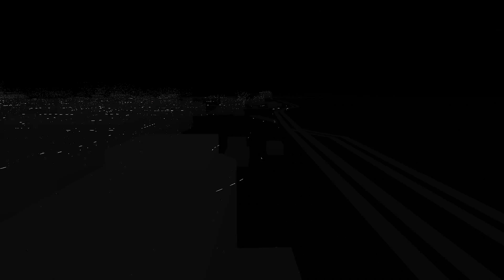Let's Play: Watch_Dogs - Neulich auf dem Friedhof [016] (deutsch)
LP Watch_Dogs Folge 16 deutsch full HD von Grebog TV

Pearce besucht das Grab seiner Nichte und trifft seine Schwester. Natülich schifft es wie sau.

WATCH DOGS
Ein Open World Action Adventure von Ubisoft (2014)